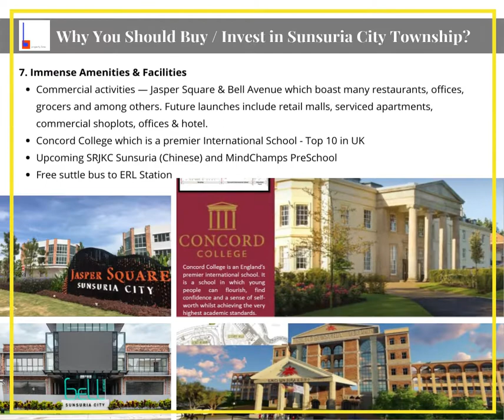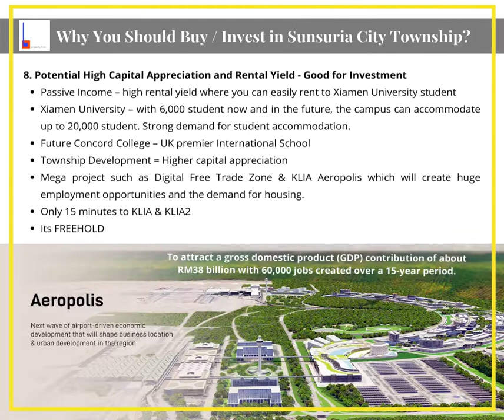Why you should consider buy or invest in Tangerine Suites @ Sunsuria City Township, Sepang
Introducing Tangerine Suites, where owning a home can finally become a reality for you.